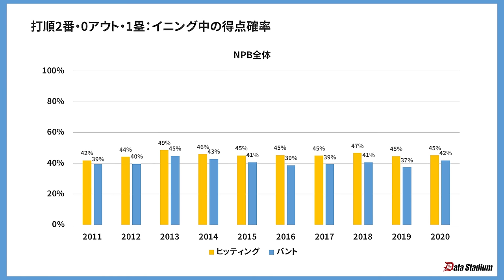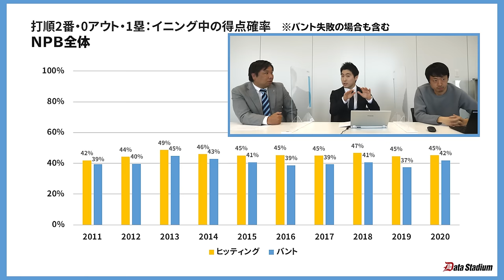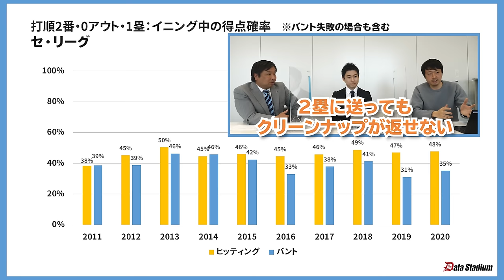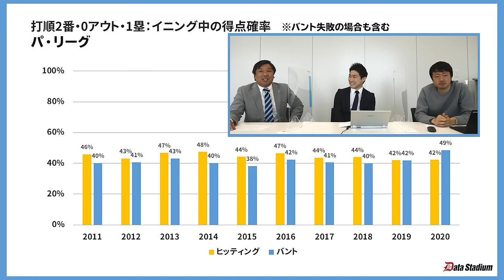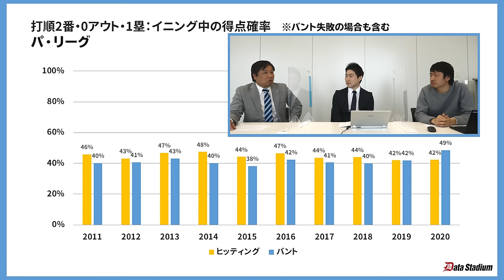『バントは悪？』データから分かる【バントの重要性】について解説！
2006WBC優勝！ベストナイン！ 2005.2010ロッテ日本一！